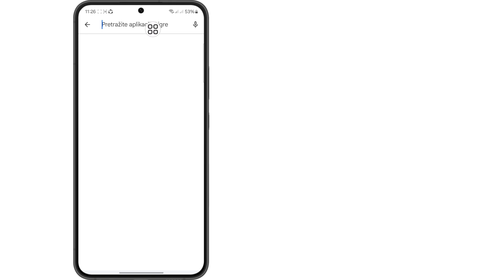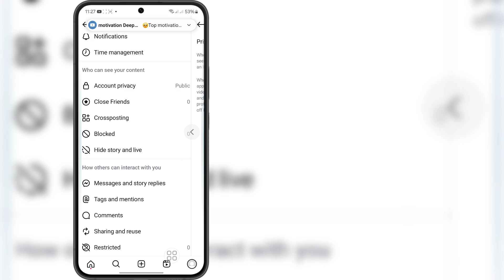Kako učiniti Instagram račun privatnim (novo ažuriranje) | Privatno kreiranje Instagram naloga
Pokazaću vam kako da učinite Instagram nalog privatnim.  Pogledajte ovaj video i naučite privatno kreiranje Instagram naloga.

 Ovaj video je koristan. Pretplatite se na moj kanal za još videa. Ako imate bilo kakvih pitanja, pustite me da komentarišem ispod?

 Hvala na gledanju (Fast Sulustion 26)